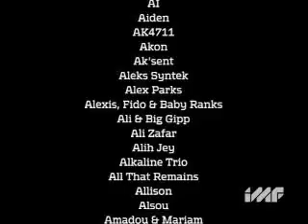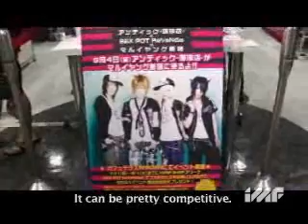Antic Café IMF Feed Interview (Subbed)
This is a interview with Antic Café, and some information about the band and their music.    Enjoy xP

NYAPPY! o(≧∀≦)o